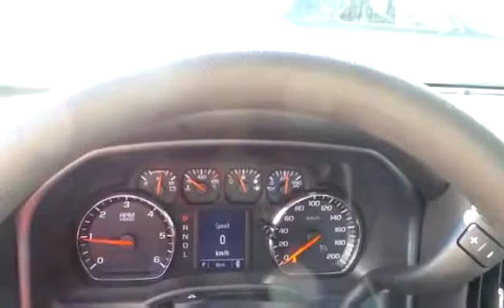New 2017 GMC Sierra 1500 SLE 4x4 for sale in Salmon Arm, BC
New 2017 GMC Sierra 1500 SLE 4x4 for sale from Salmon Arm GM in Salmon Arm, BC.